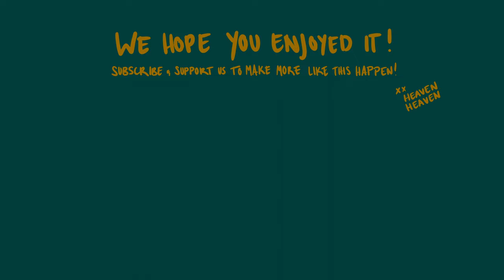EYSIR I HEAVEN HEAVEN live sessions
Enjoy this part of the live session with contemplative duo @EYSIR
Want more where this came from? Download the FULL album on Bandcamp!

00:00 - Leave Tonight
02:00 - The Open Road
04:10 - Today We Ride
08:06 - Island To Island
14:38 - Heaven's Closed
16:30 - New Ground

Robert Siroen and Hartog Eysman met at the conservatory in Arnhem. In 2017 they started writing songs together. Songs about ordinary people and their dreams, their struggles and their happiness. Honest and pure, warm and soulful.

EYSIR has written new songs especially for this recording, all of which are connected by one theme: the Journey. A journey to take on new challenges, to get to know yourself, or to find answers to the questions life asks us. And in the meantime enjoying the view!

We hope u will enjoy it as much as we did creating it!
Cheers ✨
HEAVEN HEAVEN - an interdisciplinary audio-visual team; creating an intimate music experience that can be shared with the world.

- CREDITS -
Artist | Robert Siroen & Hartog Eysman

- LOCATION -
'lil Heaven studios

- PRODUCTION CREW -
DIRECTOR OF PHOTOGRAPHY | Davey Bakker
1ST ASSISTANT CAMERA | Milou Rubingh
2nd EDITOR l Sara Smit
RECORDING & MIX ENGINEER | Robert Siroen
RECORDING & MASTER ENGINEER | Lars Florijn
ART DIRECTOR | Tabea Philipp
CREATIVE PRODUCER & COMMUNICATION | Quenne Lyon
PROJECT MANAGER | Nicolai Fedder
STUDIO HOST | Kees Luijt
LEGAL | Luuk de Waalr